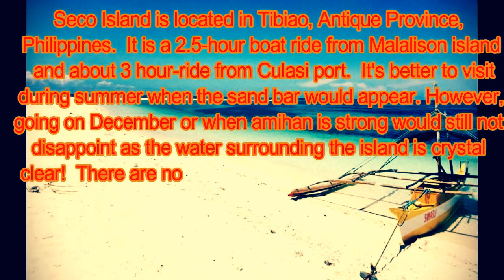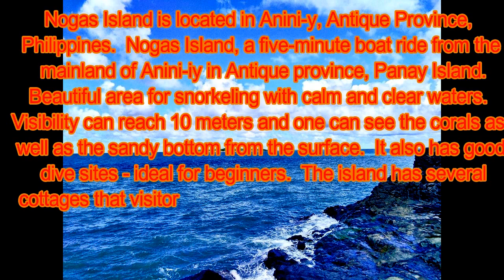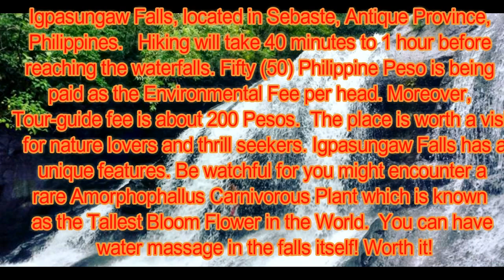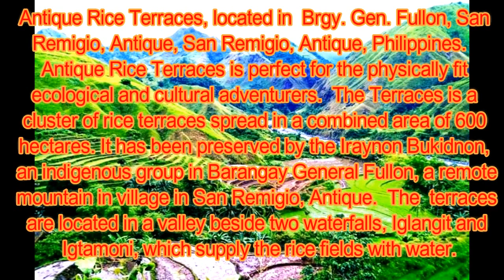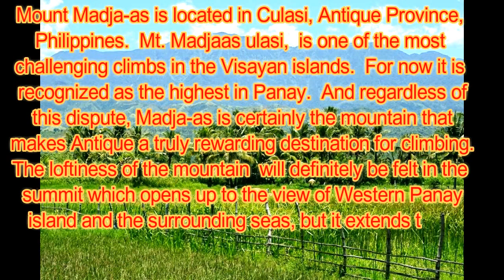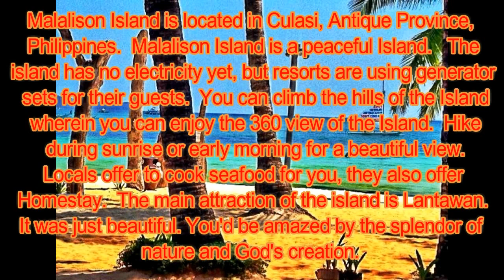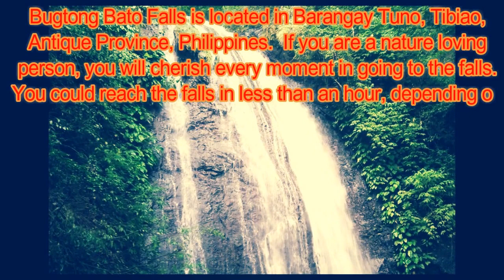12 Best Tourist Attractions in Antique Philippines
Antique is a province of the Philippines located in the region of Western Visayas. The province capital is San Jose, the most populous town in Antique. The province is situated in the western section of Panay Island and borders Aklan, Capiz and Iloilo to the east, while facing the Sulu Sea to the west.